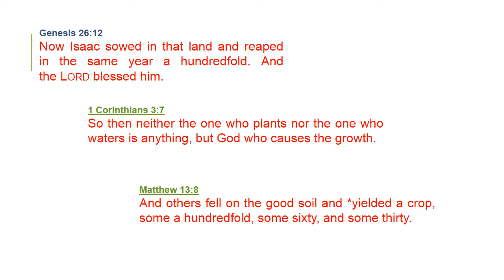AMAZING BANANA ( LATONDAN) SUPER HEALTHY AND SUPER LAKI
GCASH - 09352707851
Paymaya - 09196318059